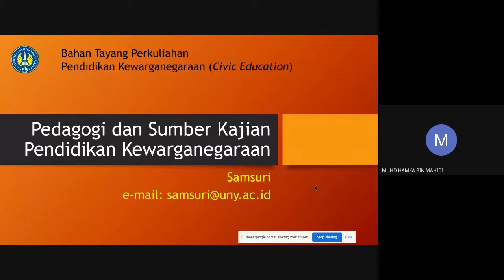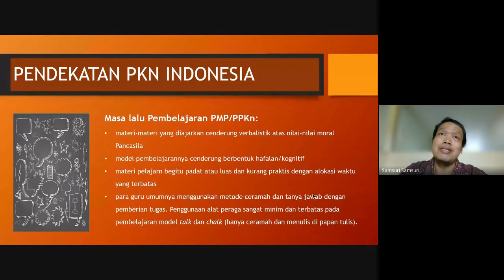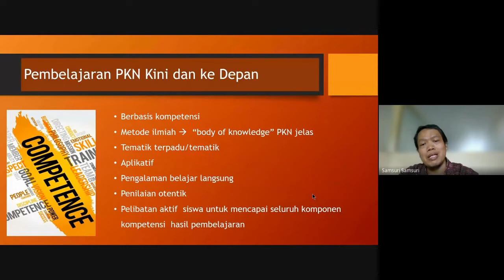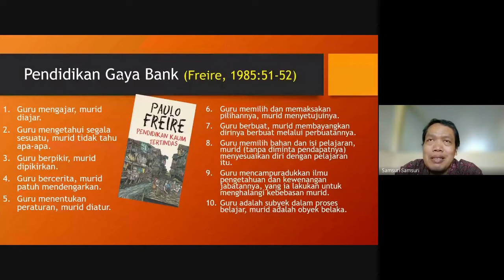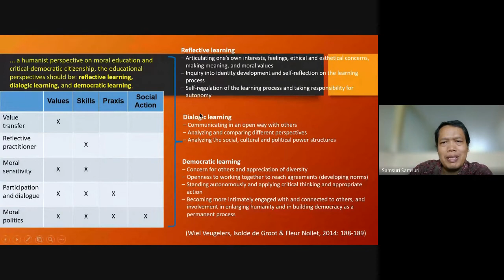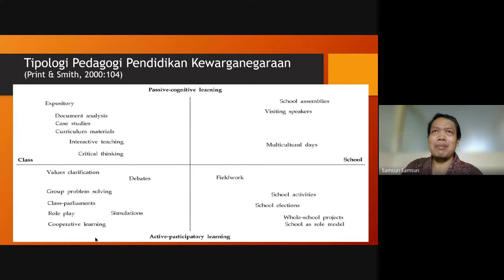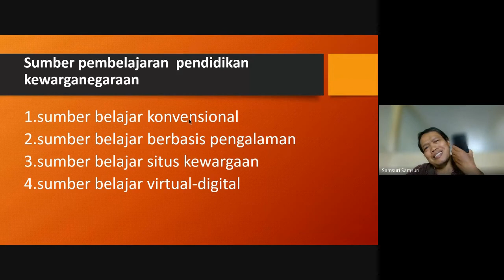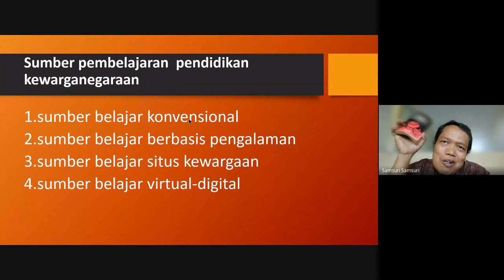Pedagogi Pendidikan Kewarganegaraan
Perkuliahan Pendidikan Kewarganegaraan (Civic Education) Topik "Pedagogi Pendidikan Kewarganegaraan" Prodi S1 PPKn FIS UNY